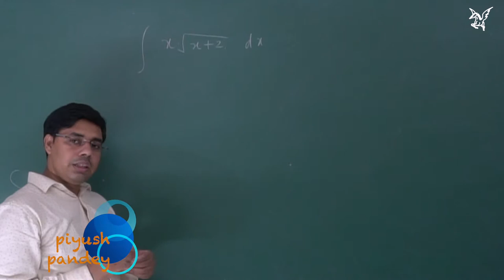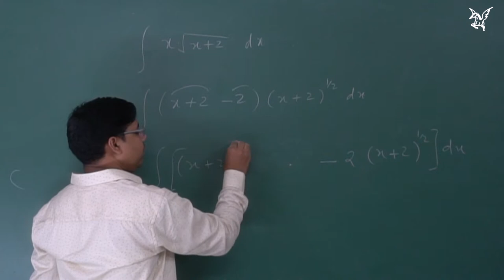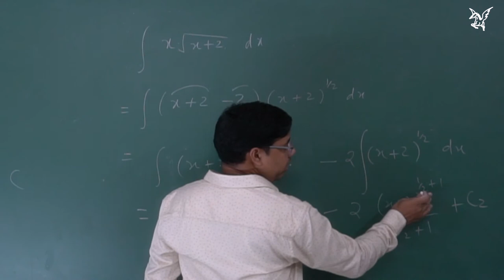NCERT|Exercise 7.2| Q7